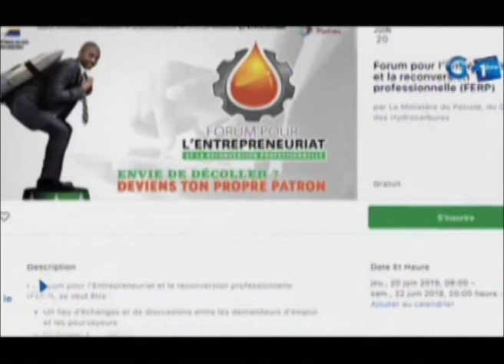RTG - Lancement officiel du forum sur l’entrepreneuriat des jeunes à Port Gentil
Lancement officiel du forum sur l’entrepreneuriat des jeunes à Port Gentil